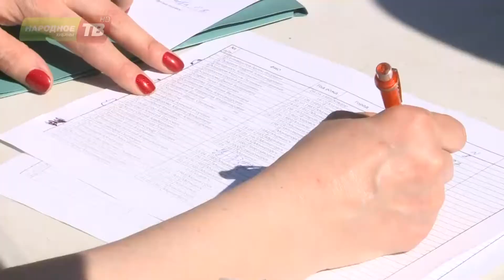12 августа состоится «Хибинский фестиваль мультиспорта»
Впервые он пройдет на лыжном стадионе «Тирвас». Программа спортивного праздника ожидается насыщенной, помимо приключенческой велогонки на 100 км, будет проходить летняя гонка на собаках и стрельба из лука.